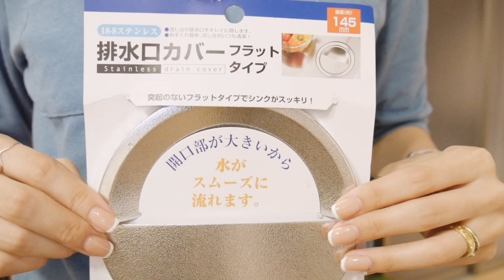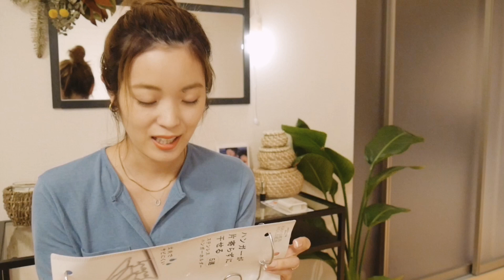【セリアで見つけた便利なグッズ】おしゃれインテリアやキッチン用品など♡【100均】【おすすめ】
今日は久しぶりにセリアに行って
とっても便利なアイテムを見つけたので
シェアさせていただきます💐

着ているブルーのトップスはこちらです🌈

NOCHISTAリールエントリー2 にて
グランプリをいただきました🙇‍♀️💕

UUUM株式会社までお願い致します。

@KurumiMaruyama で探してみてください😌💐